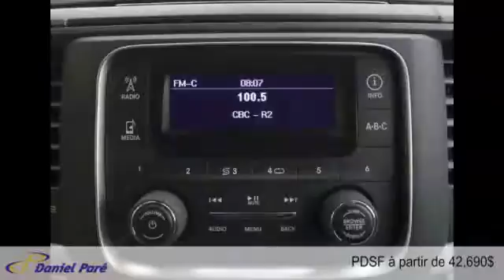Ram 2500 2015 à St-Malachie (près de Lévis)